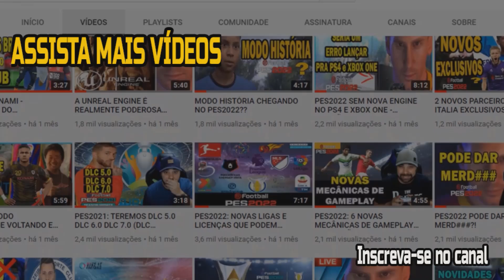PES2022 REVELADO NA FINAL DA EUROCOPA?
Assim como foi a revelação do PES2017, tudo indica que PES2022 será revelado na final da EUROCOPA ou nos dias seguintes após em julho.

Por apenas 7,99 você vira membro do canal e fará parte do grupo do Telegram comigo, além de me ajudar no canal, link aqui embaixo.